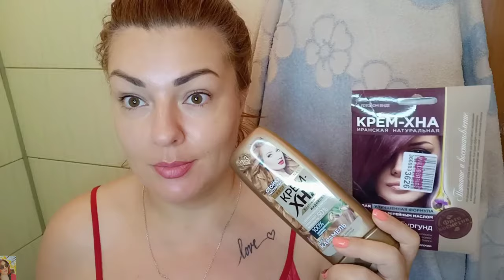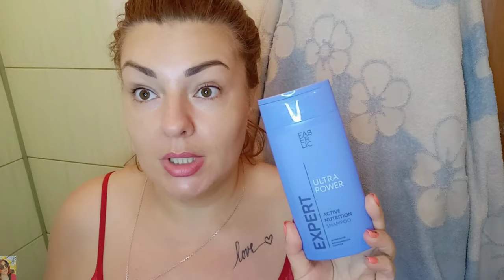ХНА ДЛЯ ВОЛОС / ОКРАШИВАНИЕ ВОЛОС ХНОЙ / ПОСЫЛКИ С ALIEXPRESS-СИЛИКОНОВАЯ ПОСУДА, КОМБИНЕЗОН/ОТЗЫВЫ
ВСЕМ ПРИВЕТ!!!
В этом видео вместе с вами впервые окрасим волосы хной от fito косметик. Индийская крем-хна в оттенке карамель + иранская хна в оттенке бургунд. Что получится, на сколько долго держится на волосах и как быстро смывается, закрашивает ли седину?
Посылки с AliExpress - силиконовая детская посуда на присоске, комбинезон: тестируем, отзывы.